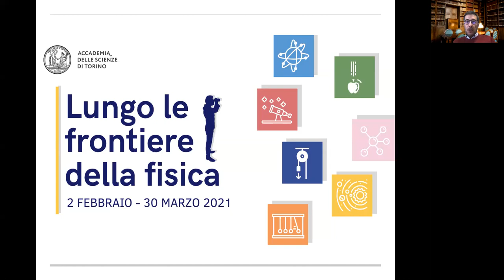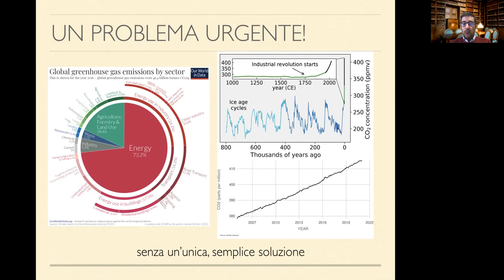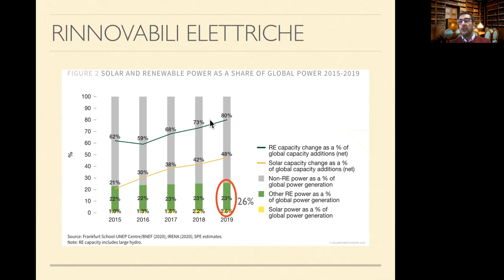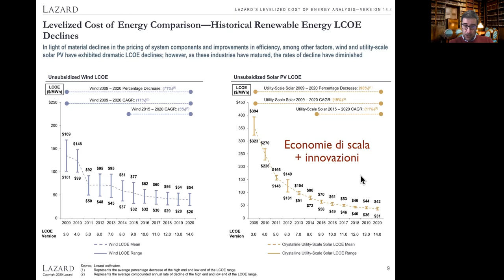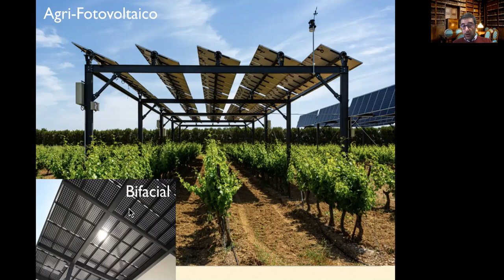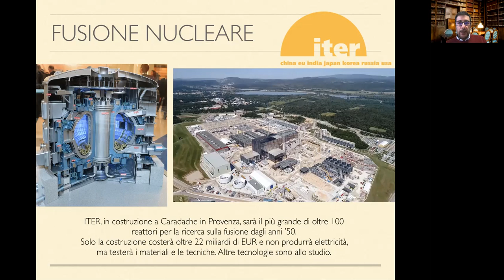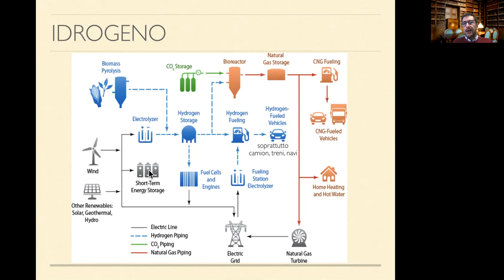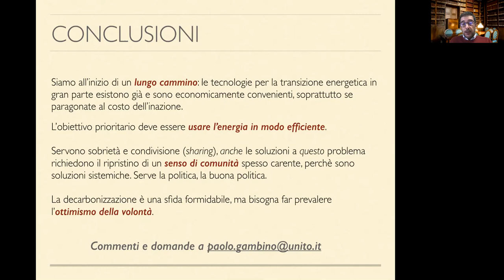Paolo Gambino, A che punto siamo della transizione energetica?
L'Accademia delle Scienze ha avviato una nuova serie di iniziative online per fronteggiare da un punto di vista culturale e scientifico l’emergenza sanitaria e il distanziamento sociale che essa impone.
Il ciclo Lungo le frontiere della fisica (febbraio - marzo 2021) si propone di approfondire alcuni temi che si trovano sul crinale tra ciò che già abbiamo capito e l'infinita vastità di ciò che ancora non conosciamo nel campo della fisica.
Grandi esperti dei rispettivi campi ci introducono su alcune tematiche di forte rilevanza sociale, come il problema della transizione energetica e le applicazioni fisiche a problemi della salute, così come su temi che vanno dalle ricerche in fisica delle particelle alle indagini sulle proprietà del cosmo.
Il prof. Paolo Gambino ha videoregistrato un intervento dal titolo A che punto siamo della transizione energetica?